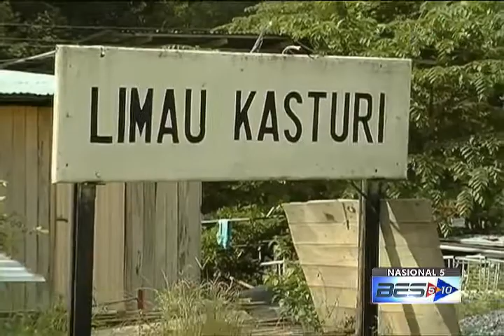PERSIAPAN HADAPI BANJIR: PENDUDUK BINA RAKIT, BOT & BANGSAL SEMENTARA [25 NOV 2015]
Banjir teruk yang melanda Kelantan tahun lalu, bukan sahaja menyebabkan penduduk kehilangan tempat tinggal, tetapi juga trauma.

Kampung Limau Kasturi yang terletak di pedalaman Gua Musang, paling teruk terjejas, apabila 95 peratus kawasan perkampungan itu tenggelam.

Justeru itu, persediaan awal, dilakukan 260 keluarga, bagi menghadapi hujan lebat susulan angin monsun timur laut.